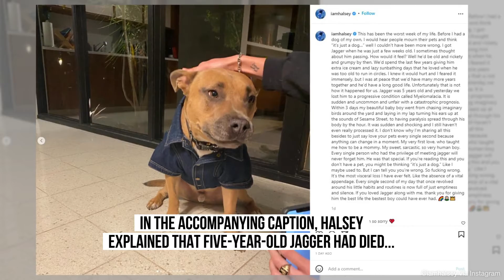Halsey mourns death of dog in heartbreaking message: ‘I feared it immensely’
ABOUT HOLA!